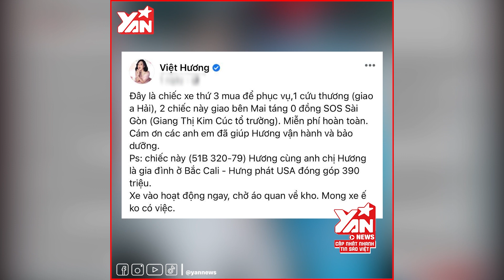Việt Hương bàn giao xe cứu thương thứ 3 cho cơ sở mai táng mặc kệ anti-fan công kích chuyện từ thiện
Hãy theo dõi Yan trên:
✔️Youtube Yan News :